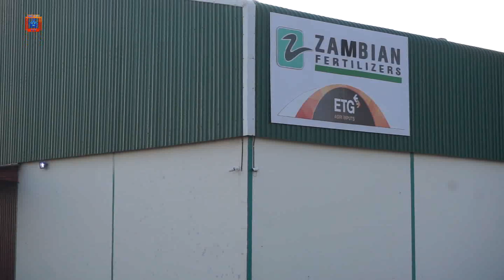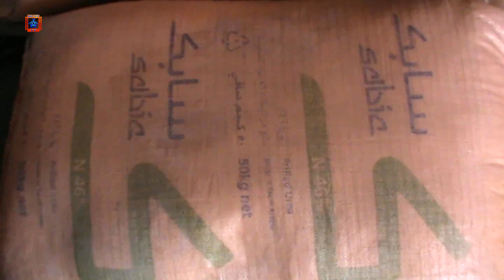Players In The Agriculture Sector Pledge To Work Hand In Hand With HH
Players in the agriculture sector have pledged to work hand in hand with president Elect Hakainde Hichilema and his administration in a guest to develop the sector.
ETG one of the prominent fertilizer suppliers in the country says the organization is delighted to have Mr. Hichilema as president of Zambia because he is a farmer hence his victory must be celebrated by all in the sector.
The firm has also cautioned farmers to be careful with unscrupulous individuals providing farming inputs.